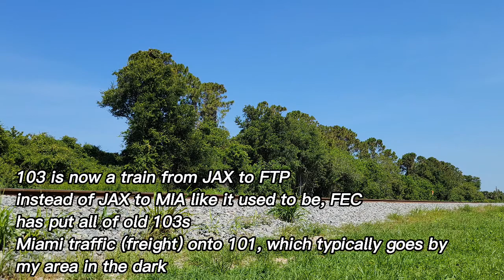Short FEC Railfanning With Eastern Railfan!